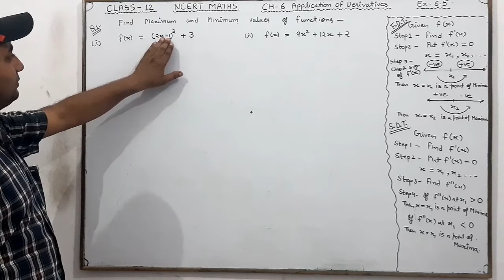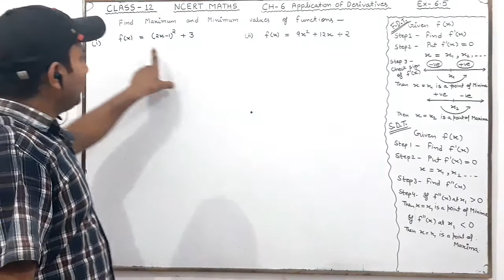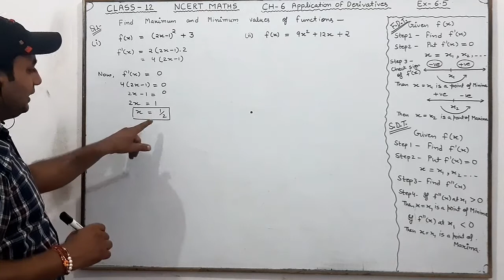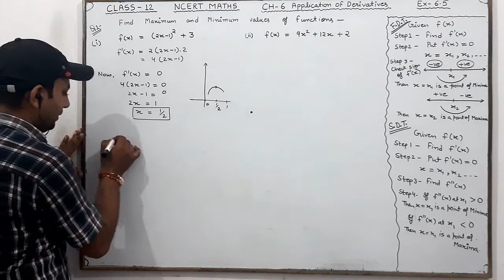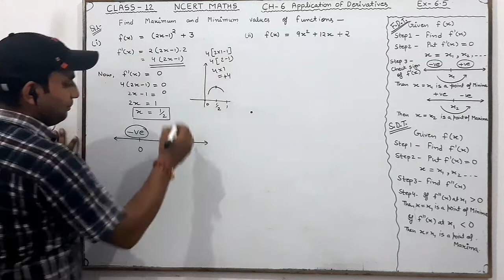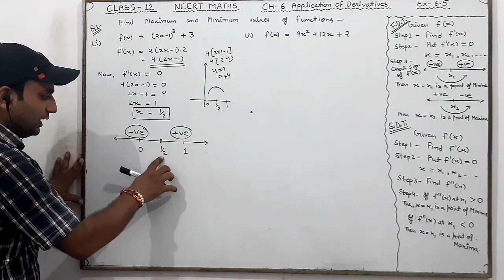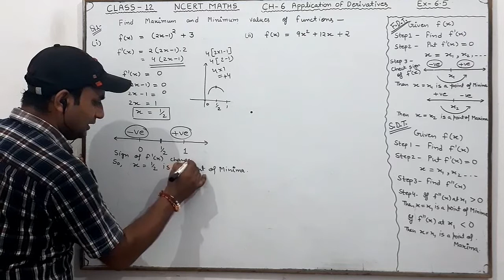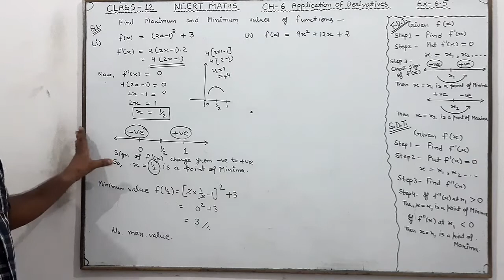Q1 (i) Ex 6.5 Ch 6 Application Of Derivatives Class 12 NCERT Maths